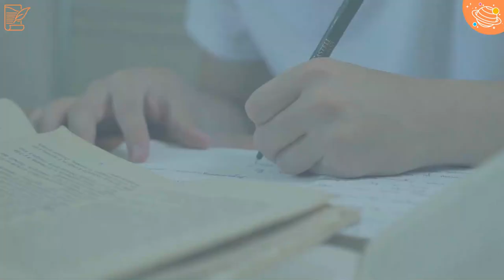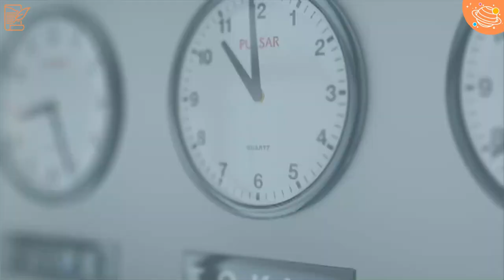Nellie Bly | KS1 and KS2 History | STEM Home Learning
Do you know who Nelly Bly was and what she has done in her life?  In this English online video, we will be learning about Nelly Bly and the amazing things she did throughout her life. Watch to find out more about him and test your History knowledge! Have fun watching Explore Planet English videos while you learn more about History, in English, for STEM and the KS1 and KS2 curriculum.

This is a great STEM way to enhance your History knowledge!

Y1 Hi1/1.3